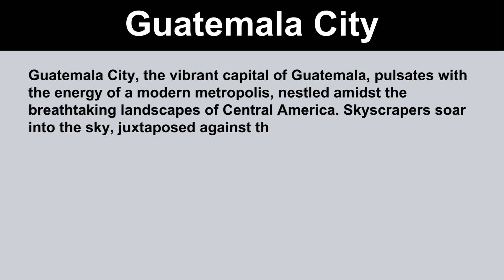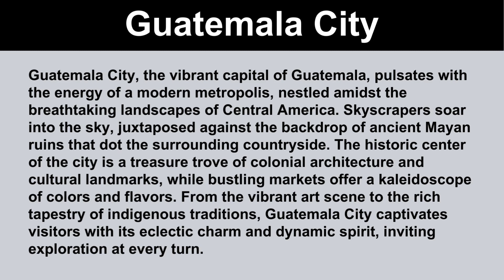Short Paragraph on Guatemala City